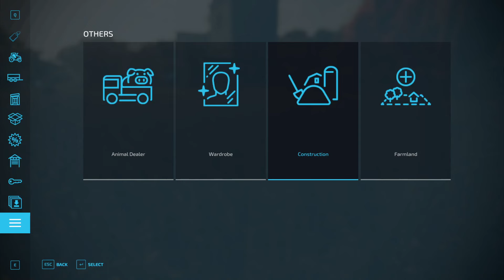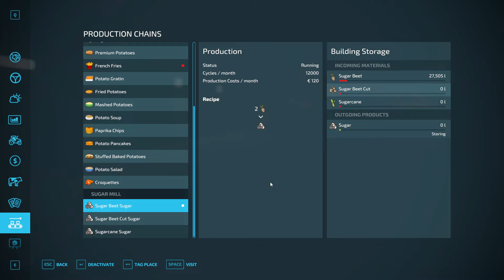Lodygowo - Ny produktion og et mod der kunne være bedre - #37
1000 tak for at i så med på denne video.